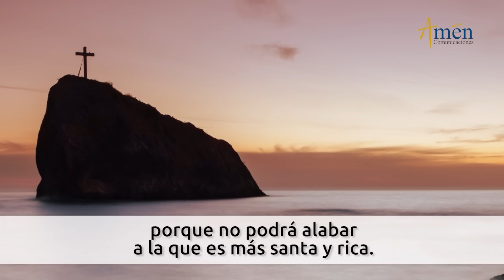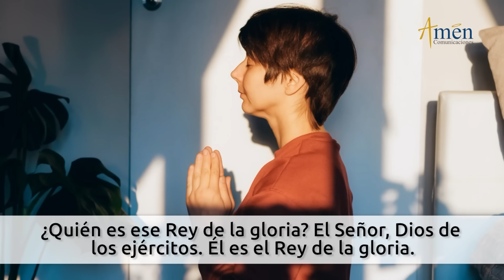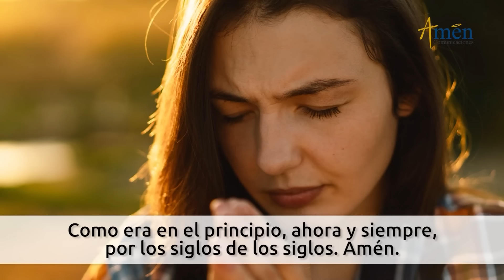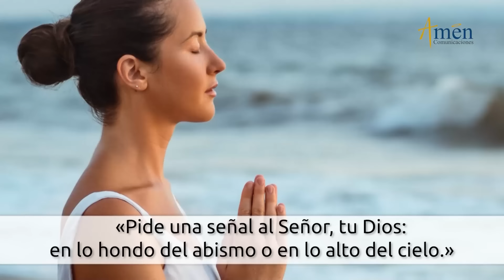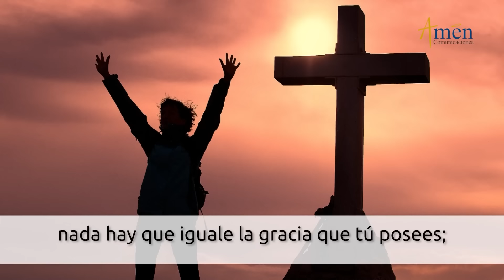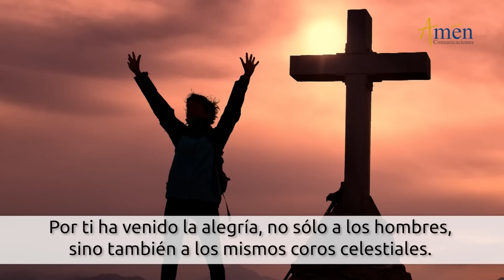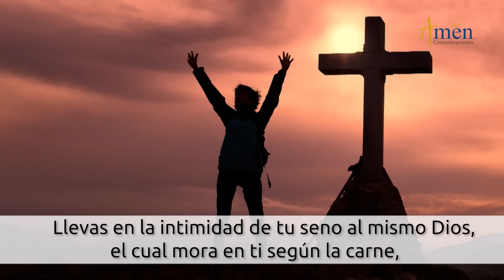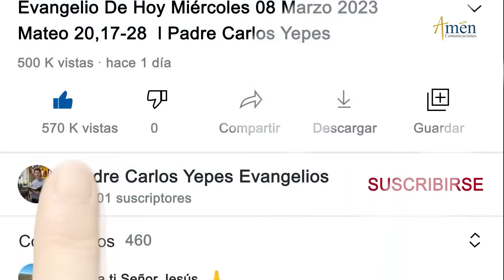Oficio de Lectura de hoy Lunes 20 Mayo 2024 l Padre Carlos Yepes l Católica l Dios